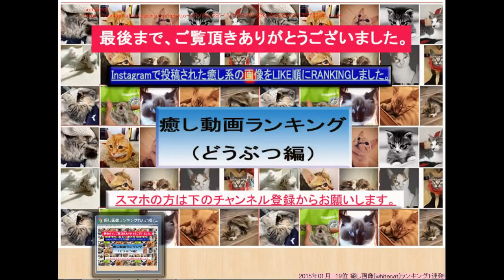激カワ、可愛い、おもしろいデブ猫の動画Ranking 2015④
激カワ、可愛い、おもしろい動物のデブ猫をInstagram検索して人気順（LIKEの多い順）にまとめました。
デブ白猫vs黒猫ヘビー級の猫パンチ炸裂･･･など盛りだくさん。